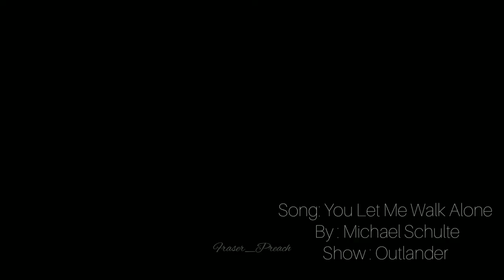Claire And Fergus - You Let Me Walk Alone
" I was born from one love of two hearts
We were three kids and a loving mom ...I tried my best and I came so far
But you will never know
Cause you let me walk this road alone "

 Thumbnail Edited by Alexia